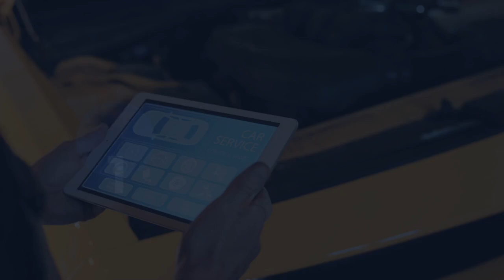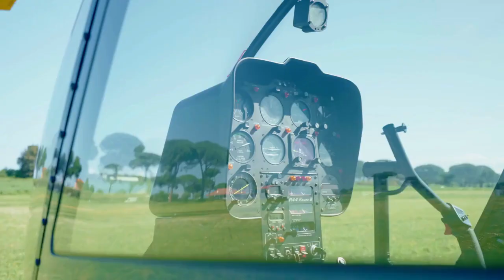How to Exit HP PC Hardware Diagnostics (UEFI)?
In this video tutorial, you will learn how to exit HP PC Hardware Diagnostics (UEFI) easily. Whether you are troubleshooting your HP computer or running diagnostic tests, knowing how to properly exit the HP PC Hardware Diagnostics is essential. Follow along as we guide you through the steps to exit the UEFI environment and return to your normal operating system. Say goodbye to confusion and hello to a smooth exit process with this helpful guide!